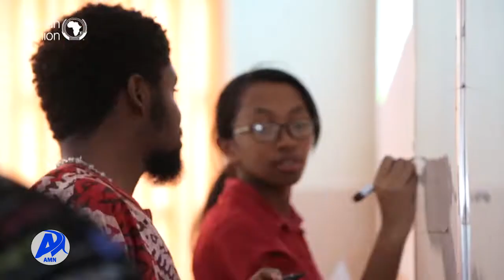የአፍሪካ ህብረት የሳይንስና ትምህርት እና የሳይንስ ኮሚሽን መግለጫ .../አዲስ ሚዲያ ኔትወርክ ጥር 25/2014 ዓ.ም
ዛሬ መካሄድ በጀመረው 40ኛው የአፍሪካ ህብረት የስራ አስፈጻሚዎች ምክር ቤት ጉባኤ ላይ አጀንዳ ከሆኑ ጉዳዮች ውስጥ የፓን አፍሪካ ዩኒቨርሲቲ ሚና የሚጠቀስ ነው፡፡
የፓን አፍሪካን ዩኒቨርሲቲ በግብርናው መስክ አፍሪካ እራሷን ለመቻል የምታደርገውን ጥረት የሚያግዙ የፈጠራ ውጤቶችን እያመረተ መሆኑን በአፍሪካ ህብረት የትምህርት፣ ሳይንስ፤ ቴክኖሎጂ እና ኢኖቬሽን ኮሚሽነር ፕሮፌሰር ሞሃመድ ቤልሆሲን ገልፀዋል፡፡ በ5 ቀጠናዎች የተቋቋሙት የፓን አፍሪካ ዩኒቨርሲቲዎች የአፍሪካን ብልጽግና ለማሳለጥ በፈጠራ እና በሰው ሃይል ልማት ላይ እየሰሩ ነው ተብሏል፡፡